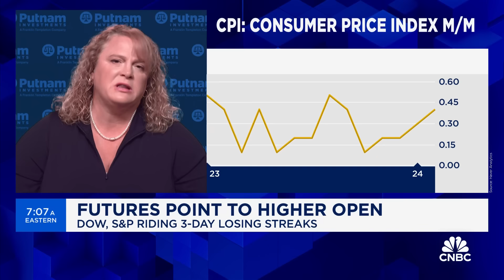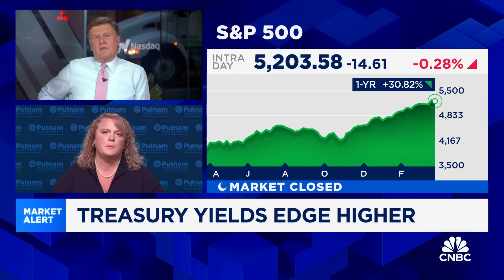Would not be surprised if we got zero or one rate cut this year, says Putnam’s Jackie Cavanaugh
Jackie Cavanaugh, Putnam Investments portfolio manager, joins 'Squawk Box' to discuss the latest market trends, the Fed's interest rate outlook, Treasury market, and more.